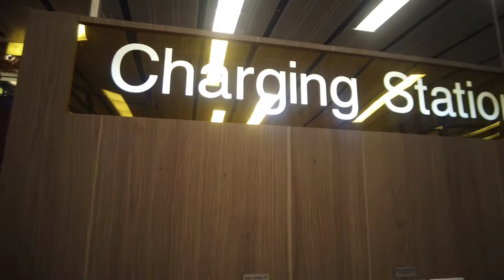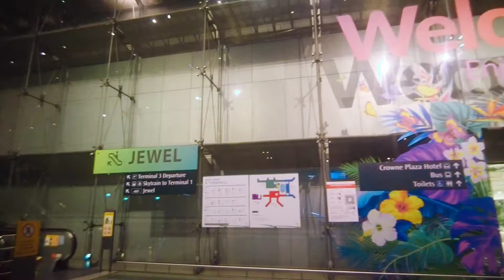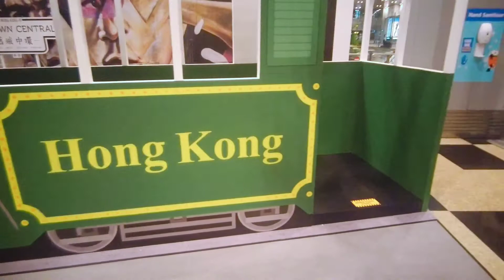singapore live:covid situation still on,lockdown again?(sept 2021)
singapore live:covid situation still on lockdown again?
dear all
welcome my channel j+s happiness

singapore tour
singapore city
singapore airport
singapore jewel changi
singapore flight
singapore vaccination
singapore travel
travel guide
city tour
4k video
singapore MRT
singapore metro
singapore train
singapore map
j+s happiness
jarin happiness
singapore city#singapore city 2021#singapore city state#singapore city tour#singapore city video#singapore#orchard road singapore#discovery walking tours singapore gardens by the bay#cloud forest#flower dome#marina bay sands#gardens by the bay cloud forest#explore singapore#travel vlog#singapore trip#super tree grove#singapore travel#walking tour#gardens by the bay video
4kwalking tour singapore#4kvideo#4kwalkingtour#virtual walking tour#virtual tour#Haji lane#visit singapore#visit sg#little Indian#Mustafa Singapore#uniquely Singapore#4kvirtual walking tour

singapore attractions,singapore flyer night,singapore flyer experience,singapore flyer height,singapore flyer ride,singapore flyer,tour